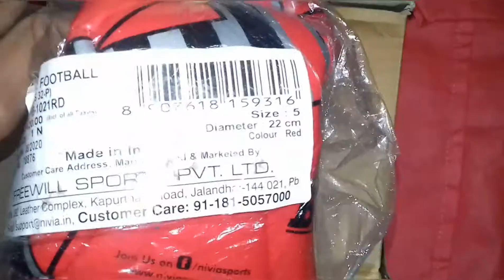New football quick unboxing Nivia blade size 5